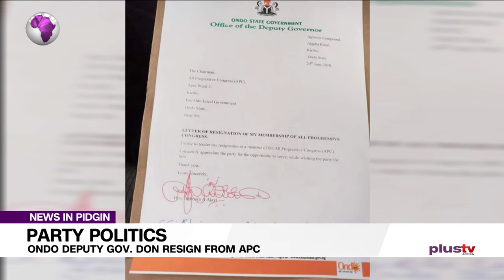Party Politics: Ondo Deputy Gov Don Resign From APC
Ondo State Deputy Governor, Agboola Ajayi don resign him membership of the All Progressives Congress for  Apoi Ward 2, Ese Odo Local Government Area of the State.

This came some hours after dem restrain am from going out of the Government House for  Alagbaka, Akure, the state capital, from the state Police Commissioner, Bolaji Salami and him team.